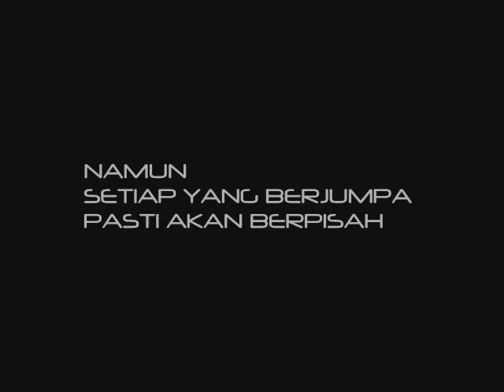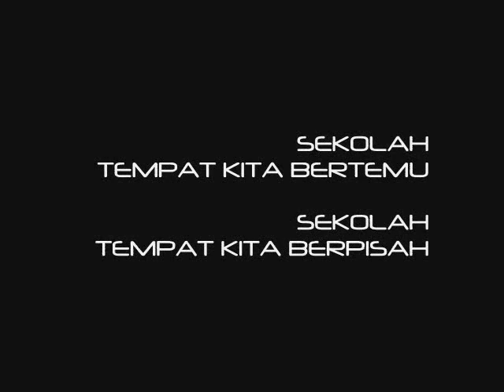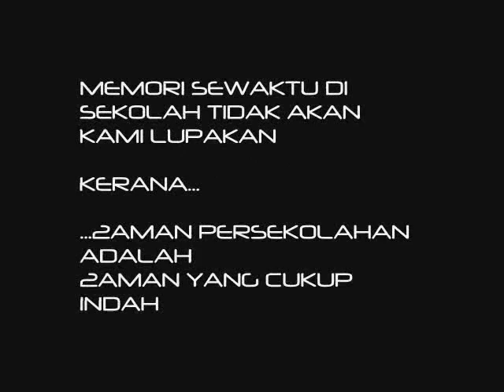SMK Mambau-trailer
This is just a trailer.